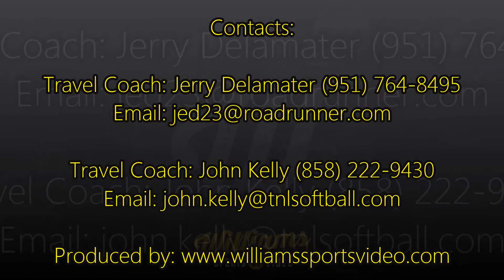Lauren Meitzler's Softball "Pitching" Skills Video - 2017 P/OF/2B - The Next Level(TNL)